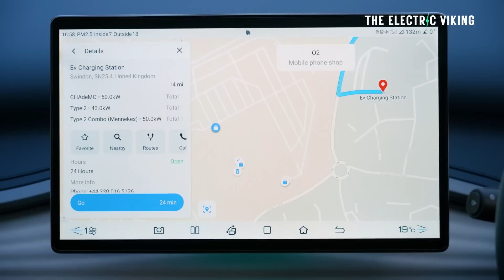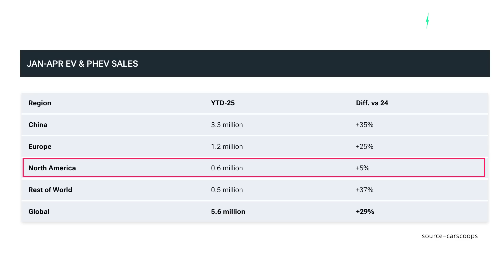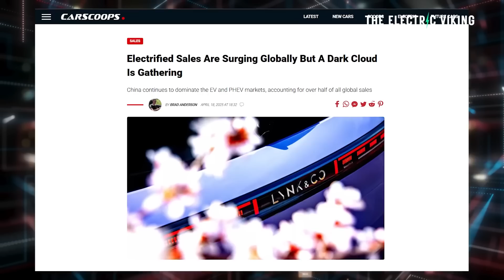5.6M EVs Sold! EV Sales Soar 30% -- set to hit 22 million in 2025!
5.6M EVs Sold! EV Sales Soar 30% -- set to hit 22 million in 2025!